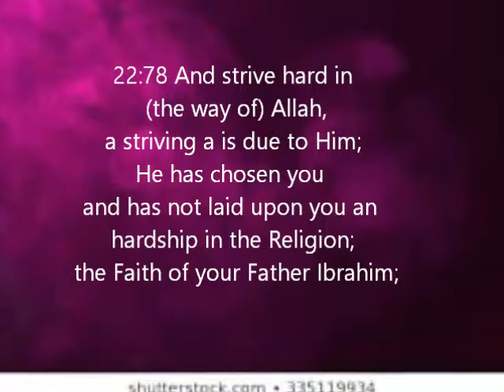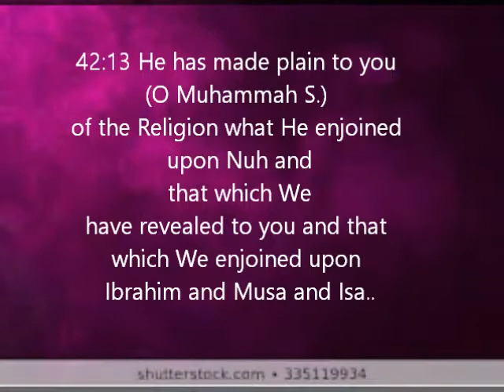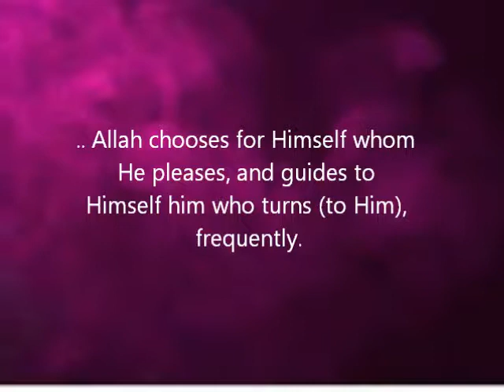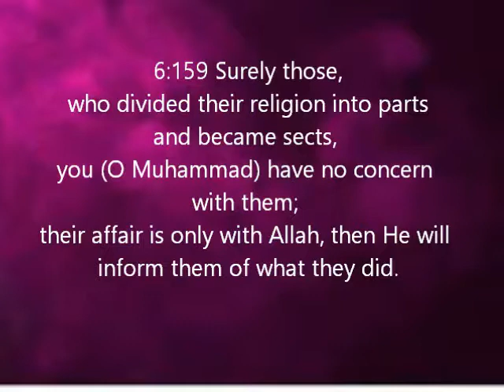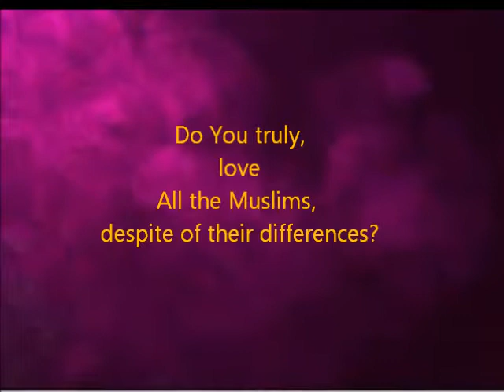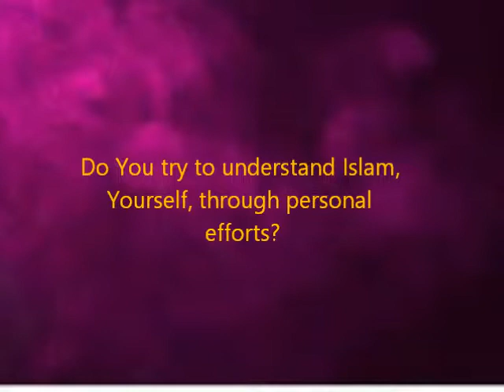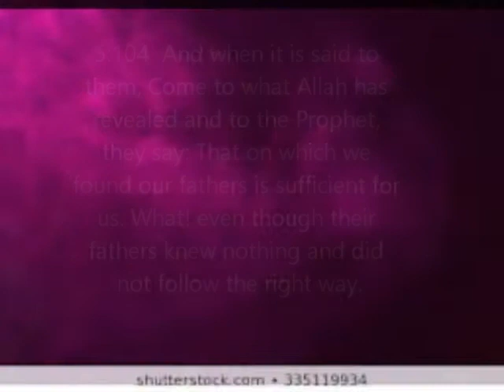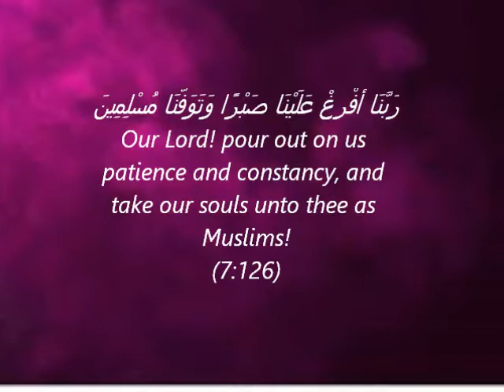Are Muslims being Punished by Allah according to Quran?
You can save your kids from this Punishment.